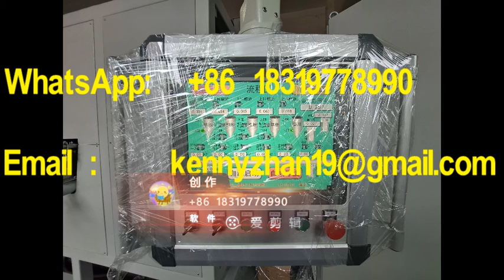Fully automatic casting machine for solid surface